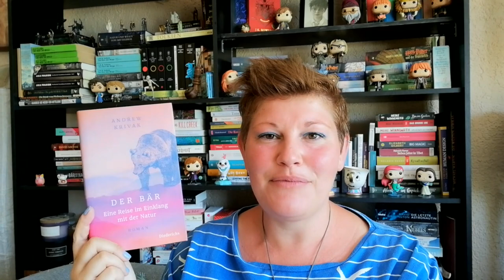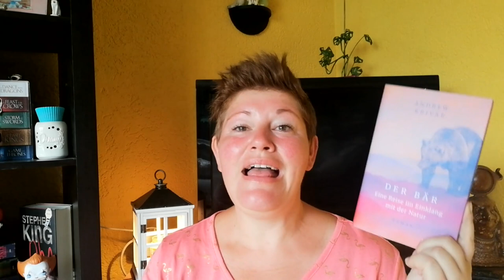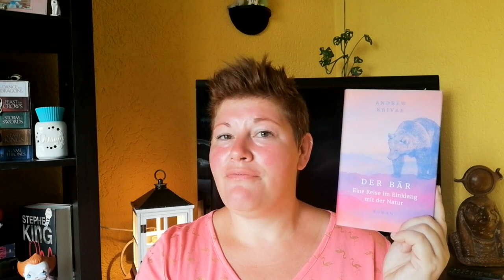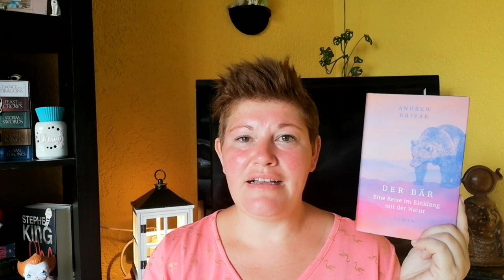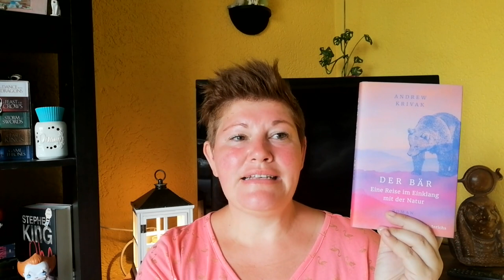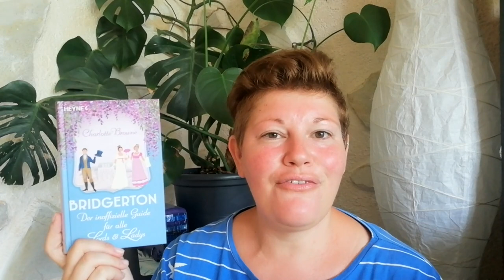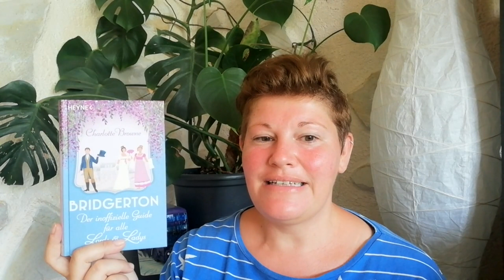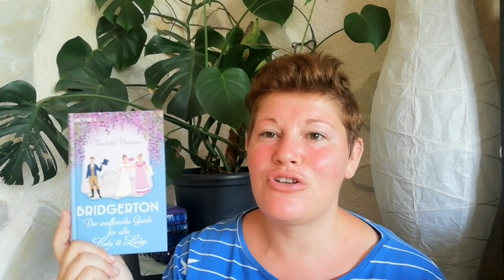4 Bücher in der ersten August Woche ~ Bücherwoche #31 | LadyoftheBooks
-- Öffne mich --
In der ersten August-Woche hatte ich noch Urlaub und habe 4 Bücher gelesen und eine neue Serie bei Netflix begonnen.
Mit welchem Buch bist du in den August gestartet?

00:00 Intro + Kurzvorstellung der Bücher

03:31 „Die Mächte der Moria” von Zoraida Cordova

07:35 „Enzo“ von Garth Stein

12:16 „Der Bär” von Andrew Krivak

20:00 „Bridgerton – Guide” von Charlotte Browne

25:19 Sonstiges Geplauder über Filme, Serien, usw